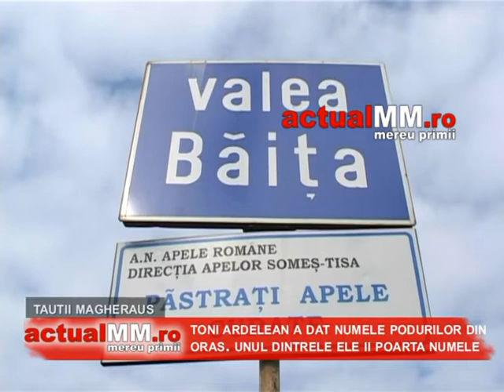nume poduri tautii magherausi.mpg